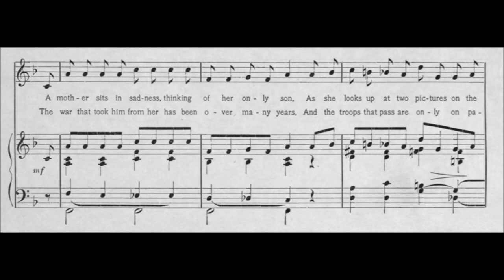"A Little Boy In Blue" 1902 song by Theodore Morse on brown wax cylinder (Joe Natus?)